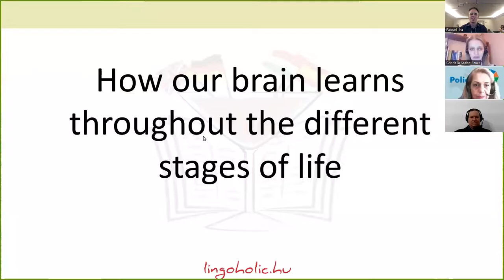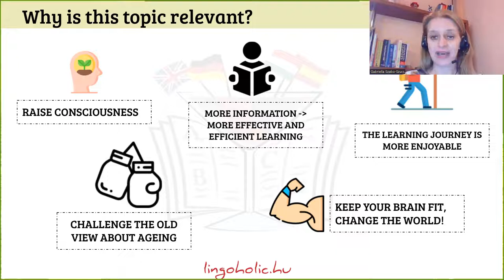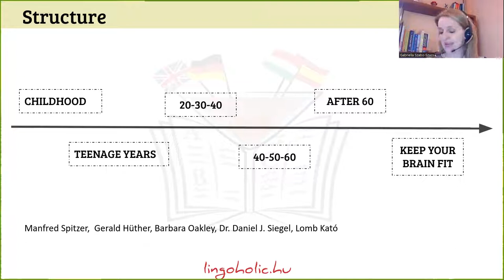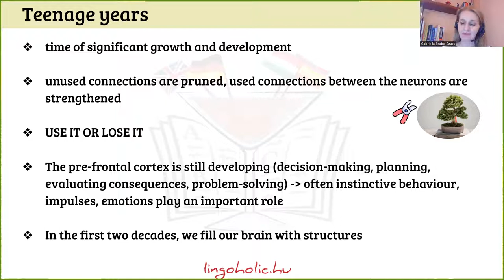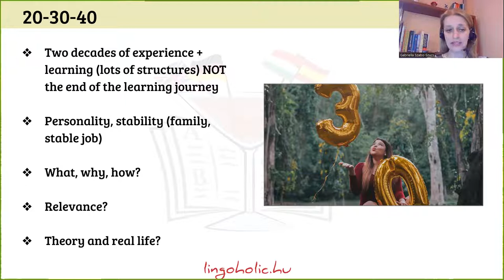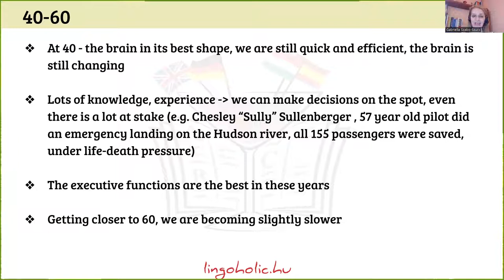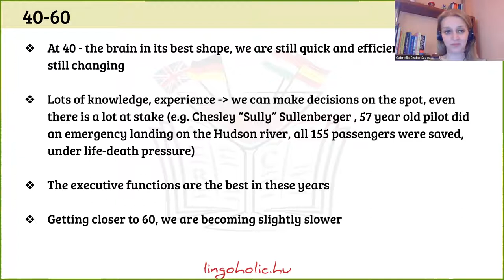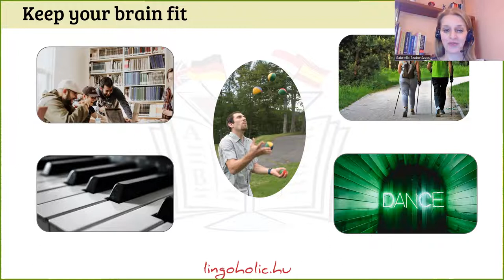How our brain learns throughout the different stages of life, Gabriella Szabó-Szűcs, Poliglotar 2022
Gabriella Szabó-Szűcs

How our brain learns throughout the different stages of life

Having a deeper understanding about how our brain actually learns languages and everything else throughout the different stages of life helps us optimise the learning process, see more clearly where the journey takes us and ensure that we get the most out of the adventure. We know we have an immensely powerful computer in our body (yes, the brain), but can we take advantage of its almost limitless capacity? How can we keep it fit? In my talk I am going to talk about how we learn differently in childhood, in middle-age and in old-age. My aim is to boost your language learning process by giving you some practical information that can come handy when you would like to embark on a learning journey.

Gabriella is a Neurolanguage Coach®, and an expert of self-directed learning. She specializes in helping forward-thinking coaches, experts, consultants level up their foreign language skills quickly and effectively.
By propagating learning techniques she intends to help her clients follow their own interests, goals and style in language learning. Raising awareness about how we actually learn, especially in adulthood, lies in the center of her interest.